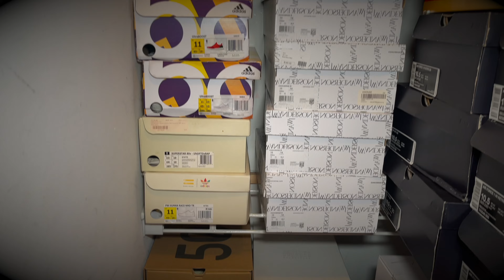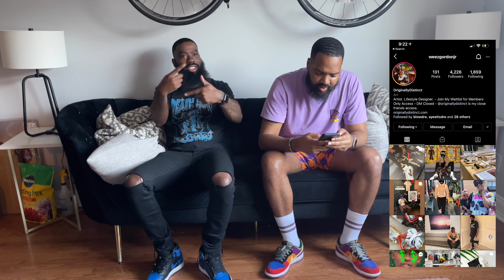Sneaker Culture Talk w/ Stixx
I sat down with Stixx from the podcast " The Office XIV". We talked about his love for sneakers and where it started. We also spoke on the resell market, bootleg jordans , streetwear & plenty more!. Tune in and hear us speak on the sneaker culture and everything that surrounds it.